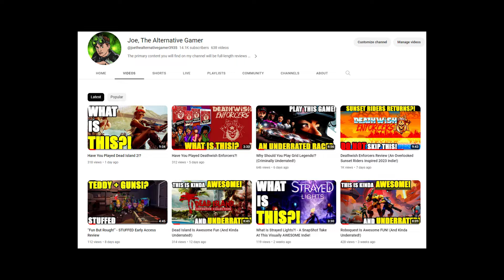Justice League Cosmic Chaos Review (Overlooked and Underrated!)